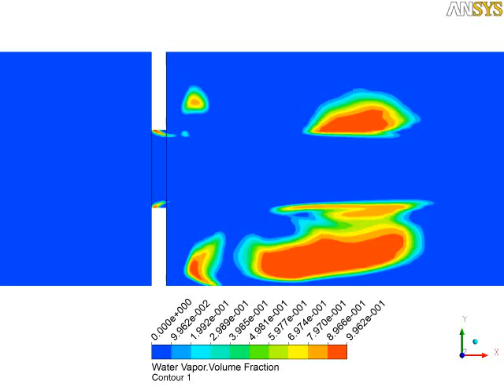オリフィス流れのキャビテーション事例 水蒸気の体積分率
オリフィスの出口付近で負圧領域が発生し、液体の気化(キャビテーション)が発生します。流体解析技術を用いることで、キャビテーションの発生箇所や、その程度を見積ることができます。